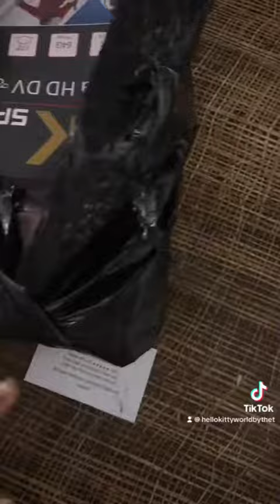UNBOXING 4K ACTION CAMERA